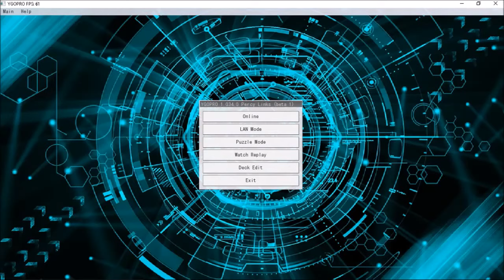Ygopro Devpro Percy with Link Summon Finally Released! Download Link in Description